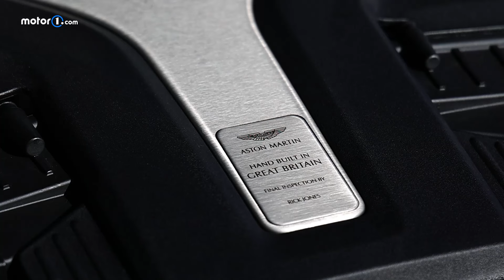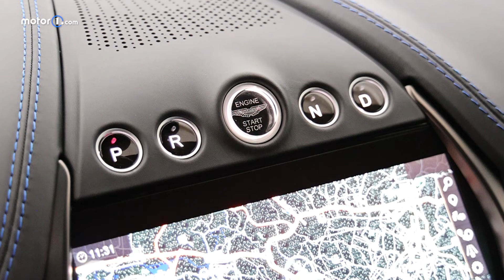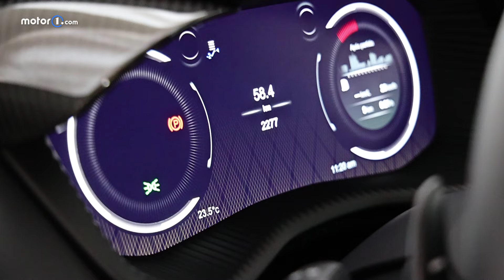ASTON MARTIN DBX 707: TESTAMOS O MEDICAL CAR DA FORMULA 1, UM SUV DE R$ 4 MILHÕES!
Em todas as coleções, seja de jóias, tênis ou qualquer outro objeto, há peças raras e limitadas. A um colecionador de carros, ter um Aston Martin na garagem é algo que mostra exclusividade que vai além de um BMW, Audi, Porsche ou até mesmo Ferrari. E se essa peças britânica for um SUV que pode ser utilizado todos os dias e, de brinde, ser um dos mais potentes do mundo?

O Aston Martin DBX707 é o carro mais caro que já passou pelo Motor1.com Brasil, além de um dos mais exclusivos. Por R$ 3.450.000, ou R$ 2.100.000 a mais que um Porsche Cayenne Turbo GT de 659 cv, você leva uma peça feita a mão, com seus 707 cv, e bem mais exclusiva que o Cayenne mais extremo, que é o que realmente o comprador desse valor procura. E conviver com um carro desse tipo vai além de apenas dirigi-lo.